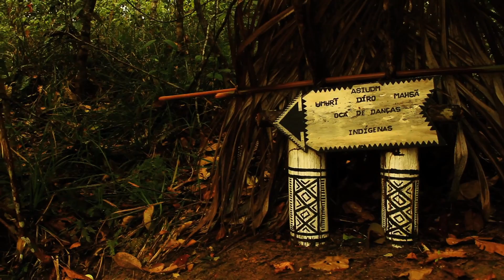iAdiós, Esteban! em Manaus - ESTEBAN OFICIAL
Vídeo com imagens exclusivas do show, iAdiós, Esteban!, realizado em Manaus e uma expedição à tribo Umuri Diro Mahsã, no dia 27/10/2012.